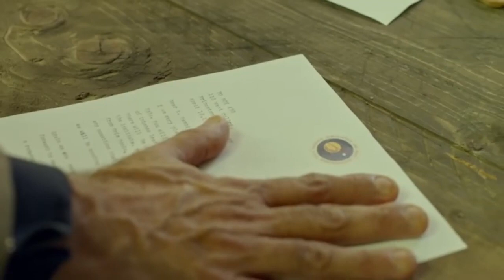ROCKETRY - THE NAMBI EFFECT(2021) | 41 Interesting Facts | Shahrukh Khan | R Madhwan | Release date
BTS 1000 Rocketry The Nambi Effect - कौन है Nambi Narayanan

Recent News - Rocketry The Nambi Effect: कौन हैं नंबी नारायण, जिन पर लगा था पाकिस्तान के लिए जासूसी करने का आरोप

Key Questions-
0:00 Intro
0:04 Kya R Madhavan Directorial Debut karne jarahe hain ?
0:14 kitni languages m Shoot hui hai yeh Film ?
0:22 kya yeh Film media m khoob charcha m hai ?
0:30 kiske jeevan par adharit hai yeh Film ?

इन दिनों नंबी नारायण का नाम काफी चर्चाओं में बना हुआ है। लेकिन क्या आप जानते हैं कौन हैं नंबी नारायण, जिन पर पाकिस्तान के लिए जासूसी करने का आरोप लगा था और बाद में यही नंबी देश के लिए मिसाल बने थे। उनके जीवन से जुड़ी इन्हीं कहानियों पर जल्द ही एक फिल्म रॉकेट्री द नांबी इफेक्ट रिलीज होने वाली है। तो चलिए आज हम आपको नंबी नारायण के जीवन और उनसे जुड़ी रोचक बातों के बारे में बताते हैं।

पढ़ने के शौकीन थे नंबी

नंबी नारायणन का जन्म केरल राज्य के एक गांव मे नागरकोइल में हुआ था। उन्होंने इसरो में बतौर क्रायोजेनिक डिवीजन अधिकारी काम किया। उन्हें आज एक सैटेलाइट वैज्ञानिक के रूप में जाना जाता है। एक मध्यमवर्गीय परिवार में जन्मे एस नंबी नारायणन को पढ़ने का काफी शौक था। उन्होंने शिक्षा को अहमियत दी और तिरुवनंतपुरम के एक कॉलेज से एम.टेक किया। पढ़ाई करने के बाद उन्होंने देश के लिए कुछ करने का विचार बनाया।

भ्रष्टाचार और जासूसी का लगा आरोप

नंबी नारायणन ने भारतीय स्पेस एजेंसी इसरो में आवेदन किया और उनका आवेदन स्वीकार भी कर लिया गया। इसके बाद उन्होंने कई खोज कीं। एक समय आया जब उनके जीवन में अंधेरा छा गया। भ्रष्टाचार और जासूसी के आरोप लगाकर उन्हें गिरफ्तार कर लिया गया था। हालांकि बाद में उन्हें रिहा कर दिया गया। यह घटना साल 1994 की है, जब नारायणन पर दो अधिकारियों ने आरोप लगाए थे कि वह रॉकेट व उपग्रह से संबंधित गोपनीय जानकारी भारत के बाहर भेजते हैं। बता दें कि जिस लॉन्च के समय उनपर आरोप लगा था उसको उड़ान परीक्षण डेटा के नाम जाना जाता है।

सीबीआई की जांच में पाए गए निर्दोष

नंबी नारायणन पर जो भी आरोप लगे वे सीबीआई की जांच में गलत साबित हुए। सीबीआई ने कहा था कि भारत की स्पेस एजेंसी के प्रोग्रामों को नष्ट करने के लिए उन पर झूठे आरोप लगाए गए थे। साल 1996 में केरल की अदालत ने उन्हें निर्दोष साबित कर रिहा कर दिया।

नंबी नारायणन के जीवन में कई उतार-चढ़ाव आए, लेकिन उन्होंने हिम्मत नहीं हारी और वे अपने काम में लगे रहे। बाद में कुछ कारणों की वजह से वह नासा के साथ काम नहीं कर सके। नंबी नारायणन को उनकी खोज की वजह से भारत सरकार की ओर से पद्म भूषण पुरस्कार से सम्मानित किया गया था।

अब नारायणन के जीवन पर बन रही फिल्म

नंबी नारायणन का जीवन बड़ा रोचक रहा है। इसलिए आर. माधवन उनके जीवन पर आधारित फिल्म बनाने जा रहे हैं। इस फिल्म का लेखन, निर्माण और निर्देशन आर. माधवन ही कर रहे हैं। नंबी के जीवन पर आधारित इस फिल्म का प्रीमियर फ्रांस में हो रहे कान फिल्म फेस्टिवल में होगा।

Must watch -

ANCHOR -ANKIT
WRITER- ANKIT
EDITOR-NITIN

Thumbnail - कौन है Nambi Narayanan